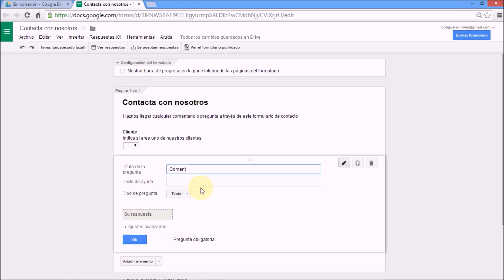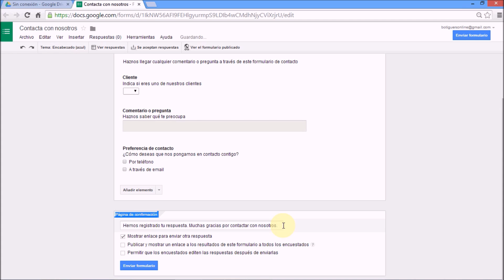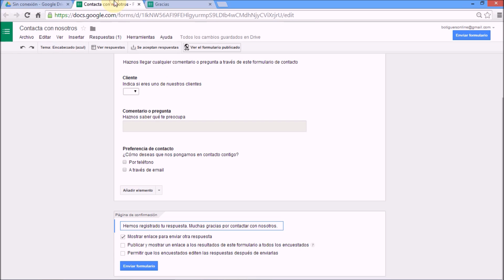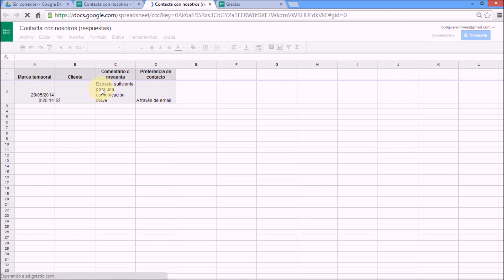Crear y publicar un formulario de contacto con Google Docs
Vemos cómo crear un sencillo formulario con Google Docs que podemos utilizar como formulario de contacto para nuestra página web.